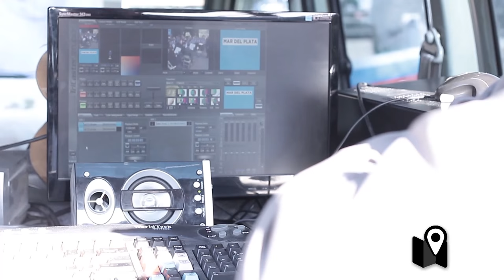Construyendo un Show de Realidad Aumentada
La forma de interactuar está cambiando constantemente. Pero posiblemente una de las llamativas sea la realidad aumentada.

Mediante diferentes técnicas, las imágenes por computadora se insertan en el mundo real ya sea para interactuar o informarnos. Una nueva forma de vivir la vida diaria, con un plus tecnológico.